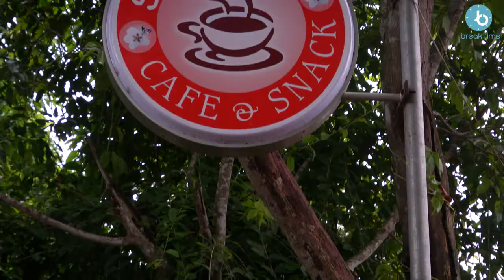Myanmar Movie:Gone Sin Chin Own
Break time Present
Actor Han Sak